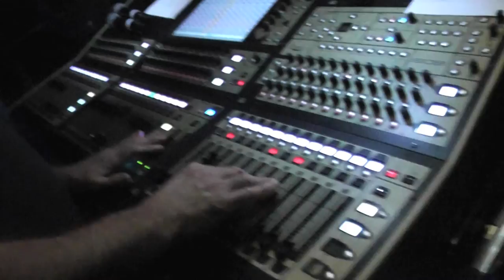Tim Campbell - HIGH SCHOOL DISCO, behind the scenes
Debut album available April 4, 2014 online and in all good CD stores.